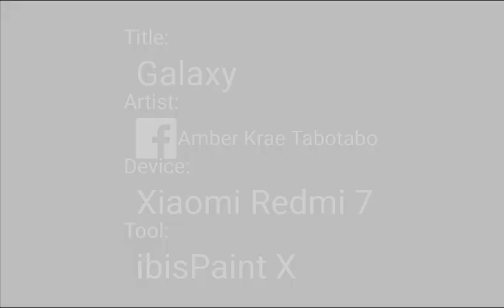Galaxy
..just purple and blue